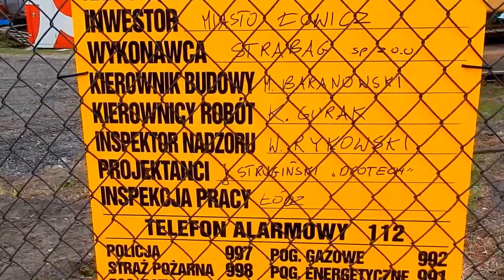Przebudowa ulic w Łowiczu 19.04.2015.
Ul. Starościńska i Broniewskiego z rozebraną nawierzchnią asfaltową oraz wyburzenia okolicznych obiektów w tym na terenie byłej jednostki wojskowej.